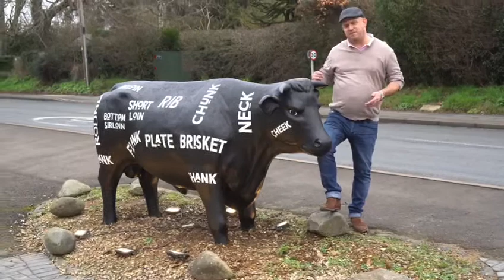Steven Sanderson 2021 message The Chequers at Burcot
Steve's message for 2021 and also introducing new Horace, the bull, our mascot, who is a well known feature along the Abingdon Road.